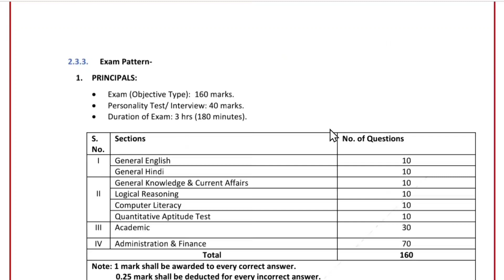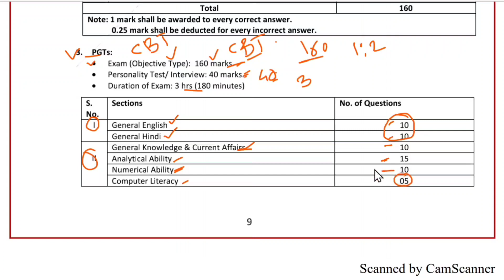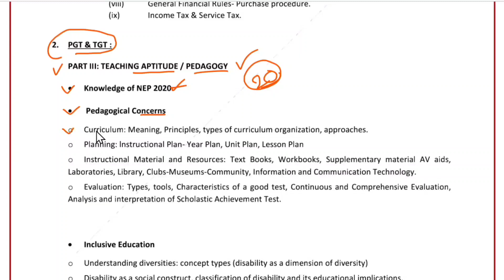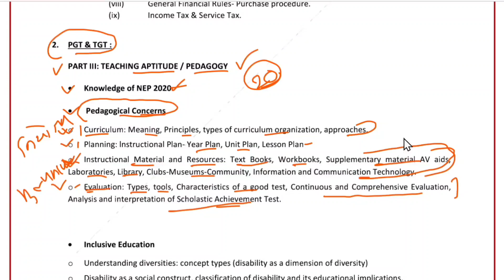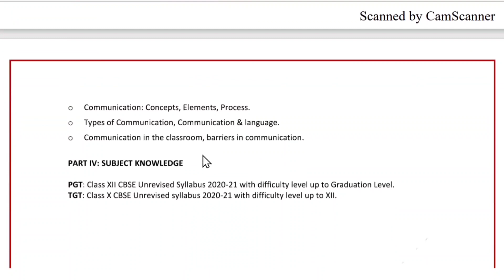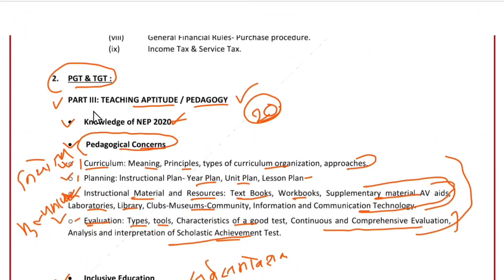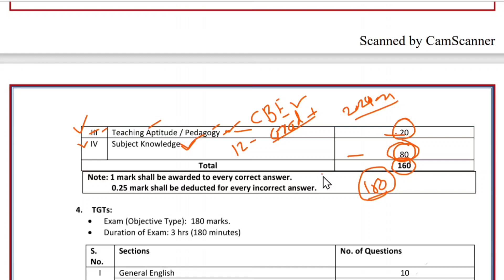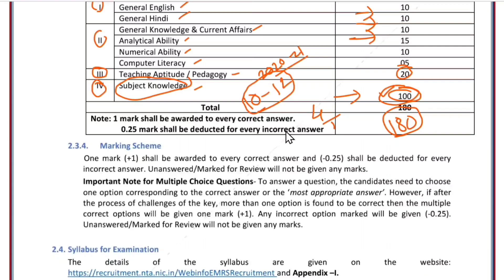एकलव्य शिक्षक भरती परीक्षा TGT / PGT पदांसाठी चा Exam Pattern & Syllabus | EMRS Exam Syllabys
eklavya school exam pattern and syllabus
2. PGT & TGT :
PART III: TEACHING APTITUDE / PEDAGOGY
 Knowledge of NEP 2020.
 Pedagogical Concerns
o Curriculum: Meaning, Principles, types of curriculum organization, approaches.
o Planning: lnstructional Plan- Year Plan, Unit Plan, Lesson Plan
o Instructional Material and Resources: Text Books, Workbooks, Supplementary material AV aids,
Laboratories, Library, Clubs-Museums-Community, Information and Communication Technology.
o Evaluation: Types, tools, Characteristics of a good test, Continuous and Comprehensive Evaluation,
Analysis and interpretation of Scholastic Achievement Test.
 Inclusive Education
o Understanding diversities: concept types (disability as a dimension of diversity)
o Disability as a social construct, classification of disability and its educational implications.
o Philosophy of inclusion with special reference to children with disability.
o Process of Inclusion: concern issues across disabilities.
o Constitutional Provisions
o School readiness (infrastructural including technological, pedagogical & attitudinal) for addressing the
diverse needs of children with disabilities and role of teacher.
 Communication & interaction30
o Communication: Concepts, Elements, Process.
o Types of Communication, Communication & language.
o Communication in the classroom, barriers in communication.
PART IV: SUBJECT KNOWLEDGE
PGT: Class XII CBSE Unrevised Syllabus 2020-21 with difficulty level up to Graduation Level.
TGT: Class X CBSE Unrevised syllabus 2020-21 with difficulty level up to XII